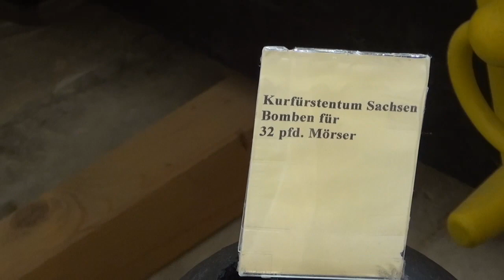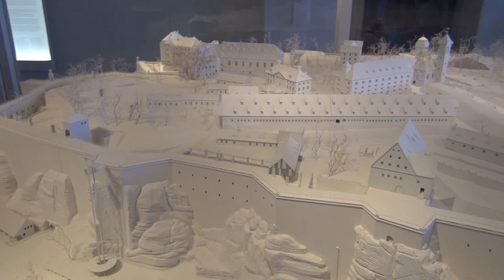Tour nach Dresden und Umgebung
Wir fahren nach Dresden, Besichtigung der Semper Oper, Tour zur Festung Königstein und Besichtigung !